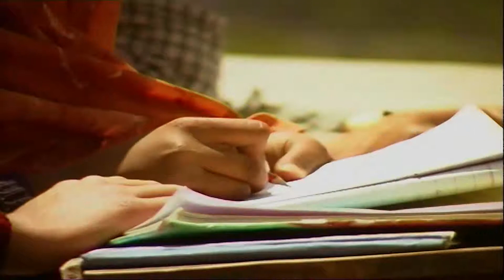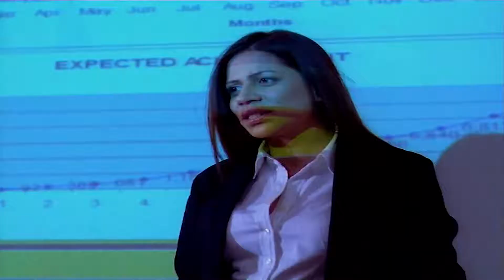sohni dharti Song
Sohni Dharti Allah Rakhay One of the evergreen national song and a very special project close to our heart